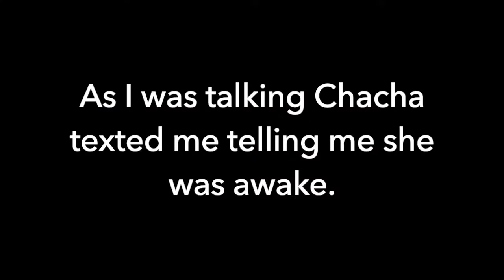We're Pregnant (Our Reactions)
Unexpected, but accepted. Kenny and I are having a baby. Our initial reactions were fear, shock, and indescribable. Now we are excited for what is to come, and we will love our little pumpkin even more than we love each other. Our journey has just begun.